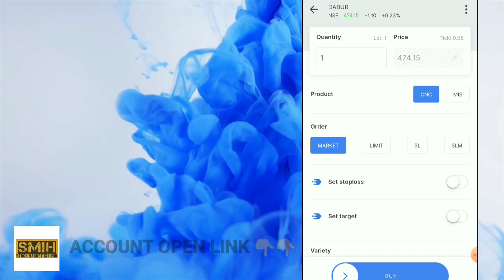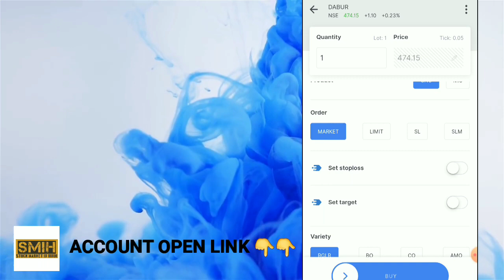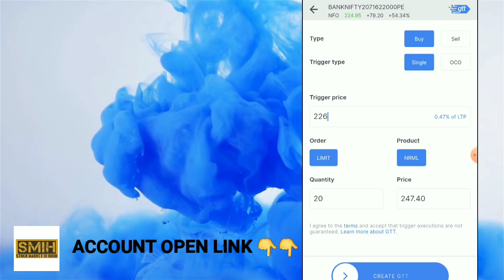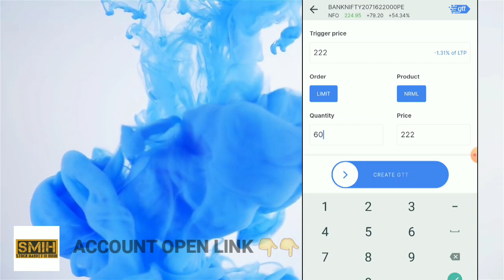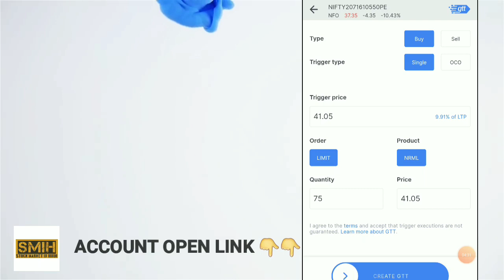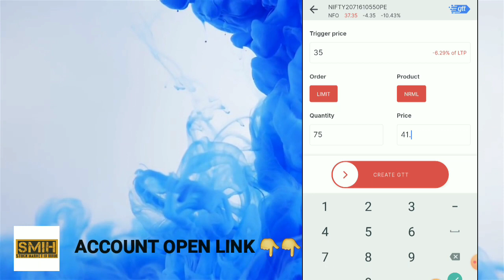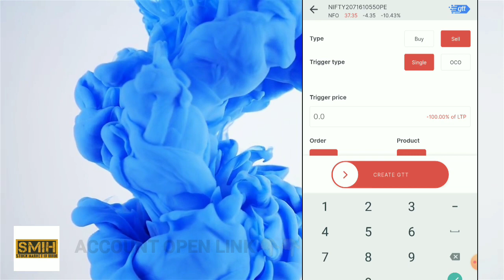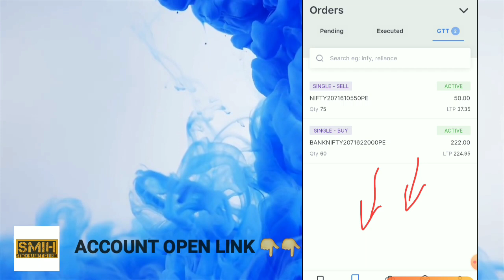GTT Order Zerodha || GTT Feature For Futures And Options || आब लगाओ Options में भी GTT कैसे लगाए?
About This Video :- GTT Order Zerodha || GTT Feature For Futures And Options || आब लगाओ Options में भी  GTT कैसे लगाए?

stock market and investing for beginners
what is the share market
how to get into the stock market
invest stock
stock market investing advice
learn stock market investing
investing in the stock market for dummies
basics of investing in stocks
stock market falls
investing in stock market
stock market
stock
companies stock drop
stock market analysis
on the stock market
share market business
the stock market is
stock market stock
stock website
share stock market
share market advice
market drop
stocks investing
stock tips
the stock market for dummies
stock investment fund
shares investing
invest money in stock market
how to invest money in stocks
invest in stocks
where to buy stocks
mutual funds
stock mutual funds
market investing
stocks investing
how to buy stocks
share investment
investment stock market
markets to invest in
stocks to invest in
buy stock
stock buying
how to invest
online mutual fund
how to buy mutual funds
where to buy shares
stock investment
stock market funds
stock tips india
today market tips for intraday
intraday tips
intraday stocks
stock market falls
intraday trading in stock market
stock tips
companies stock drop
share market advice
stock stocks
stock website
stock market tips
share intraday trading
share market,
stock market,
nifty falls,
शेयर बाज़ार,
call option,
cyient,
put option,
call holder,
put holder,
call writer,
put writer,
put call ratio,
options, f and O,
nifty bees,
options,
futures,
MACD Chart,
RSI Index,
MACD Indicator,
Intra day trader,
Swing Trading,
Positional Trading,
Technical Analysis,
Signal Line,
Shooting star,
Nifty Chart,
Rising Wedge,
Future and options,
Put-call ratio,
option chain analysis,
call writer,
put writer,
put holder,
call option,
put option
stock market for beginners, how to avoid false signal in trading,
how to invest in bear market,
how to trade in stock market crash,
which stocks to avoid now,
how to do use heikin ashi candle,
how to do intraday, multibagger stocks,
how to invest in stock market as a beginner,
how to select stocks for long term investment,
best fmcg stocks for long term,
best stocks for lifetime, nifty view,